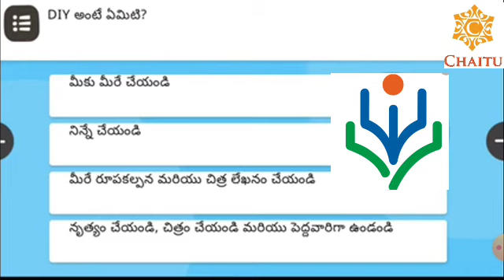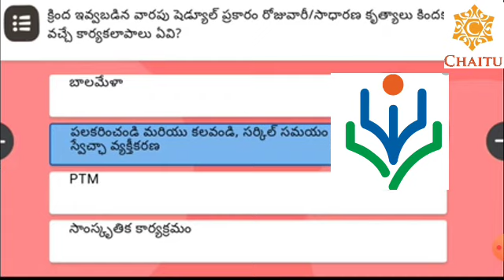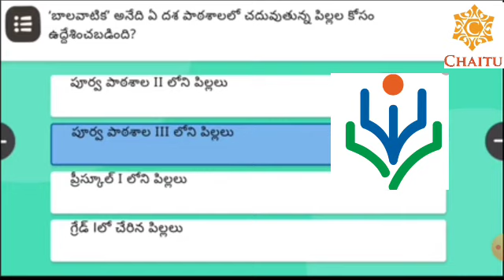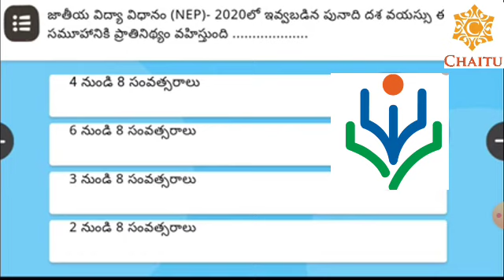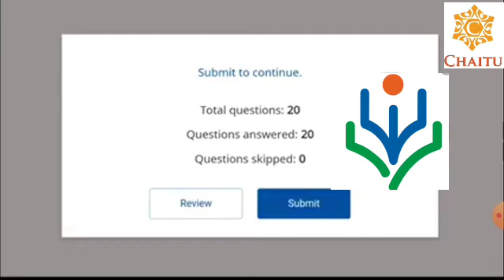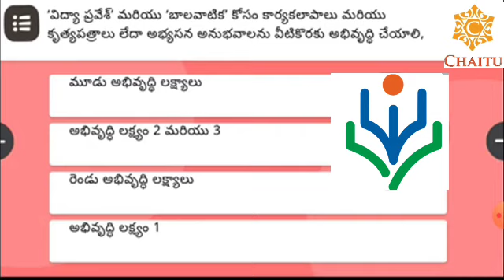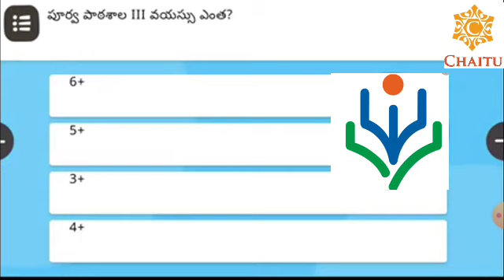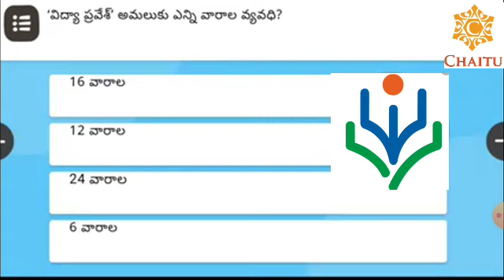NISHTHA 3.0 Module 5 Answers In Telugu || TS F05- విద్యా ప్రవేశ్ మరియు బాలవాటిక ను అర్థం చేసుకోవడం